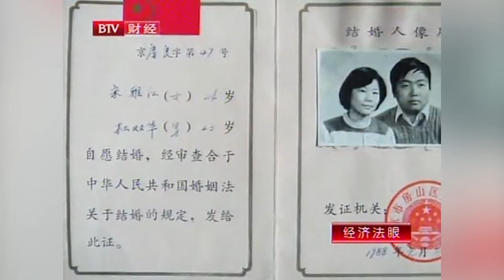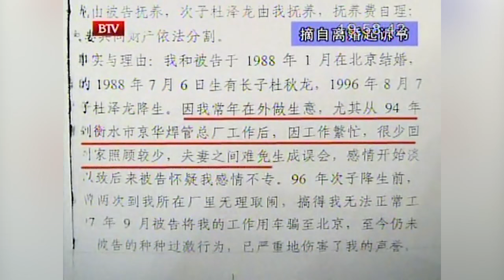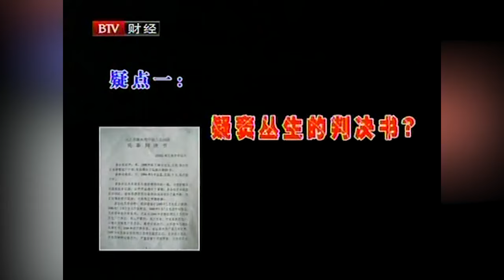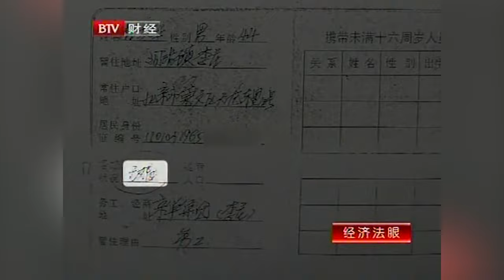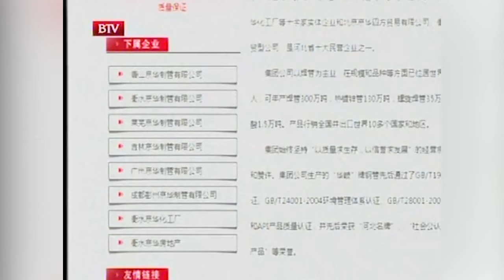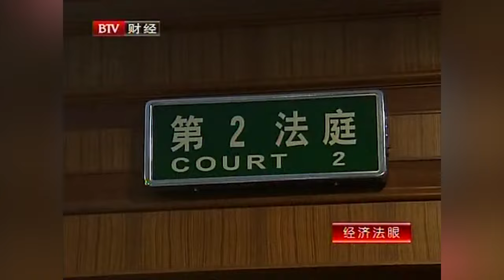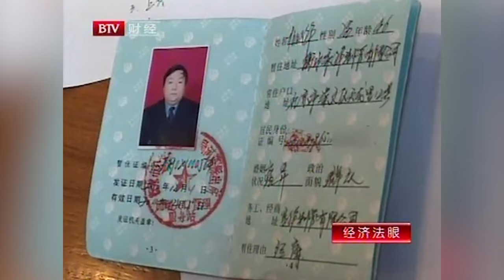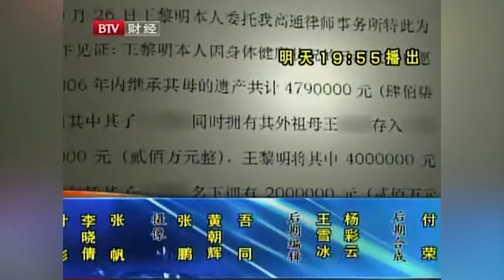丈夫创业妻子跑路，10年后丈夫身价百亿，她却抱孩子回来争家产！ 【经济法眼】杜双华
北京卫视 #《经济法眼》是由北京电视台财经节目中心与北京市高级人民法院法宣处通力合作，共同打造的一档以经济、生活、商务等典型、离奇案例分析解读为主的法制经济类节目。节目的特点是举案说法，所举案例全部来源于百姓经济生活。不怕小，不怕碎，通过剖析生动具体的案例，让百姓知法、守法、用法，以达到普及法律知识的目的。